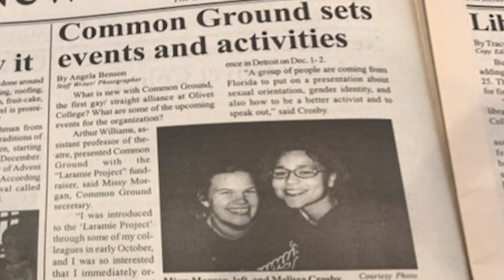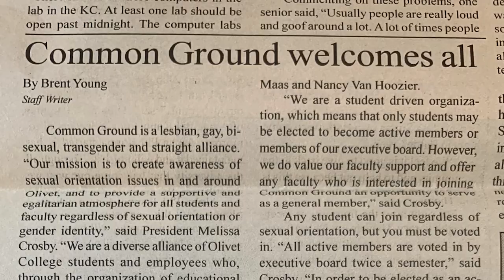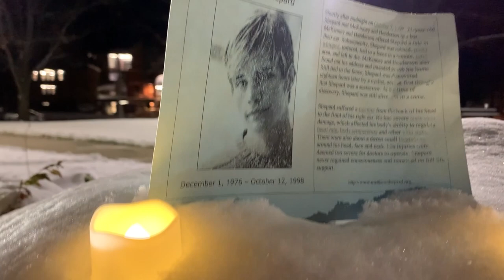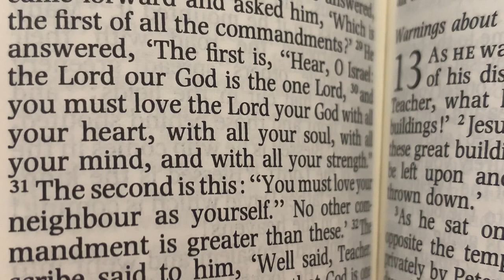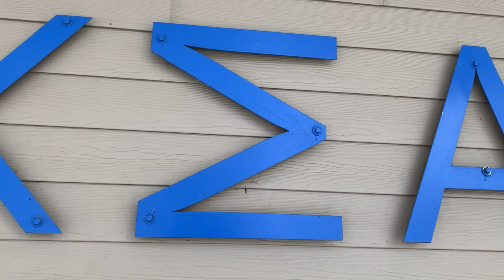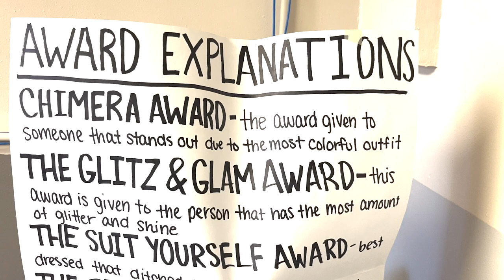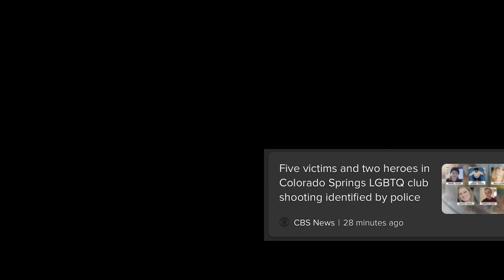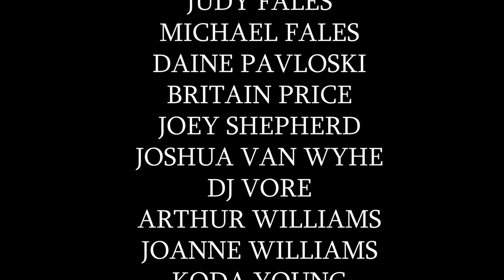Red White and Rainbow | Full Documentary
"Red White and Rainbow" is a documentary chronicling the history and legacy of Olivet College's LGBTQIA+ support group, Common Ground. Having existed since the early 2000's, the group has faced many successes and hardships, and lives on today under the group Queers & Allies.

To share your thoughts and feedback on this project, please complete the following survey:

CREDITS:
Director: Maggie Berner

Narration: Maggie Berner, Quinton Dickerson, Andrew Sadler

Camera Operators: Brielle Broderick, Quinton Dickerson, Benjamin Gur-Arie

Editors: Andrew Sadler, Maggie Berner
Social Media Coordinator: Michael Leija

Special Thanks: Laura Barlond-Maas, Nina Butts, Steven Corey, Melissa Crosby, Judy Fales, Michael Fales, Daine Pavloski, Britain Price, Joey Shepherd, Joshua Van Wyhe, DJ Vore, Arthur Williams, Joanne Williams, Koda Young, All Past and Present Common Ground Members